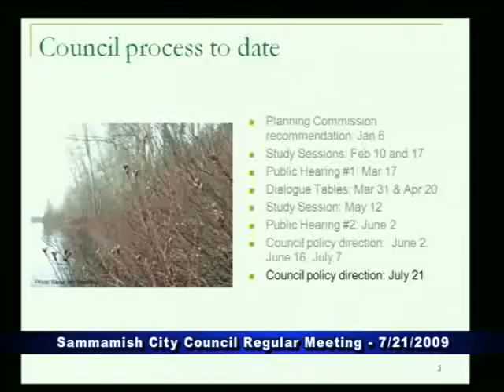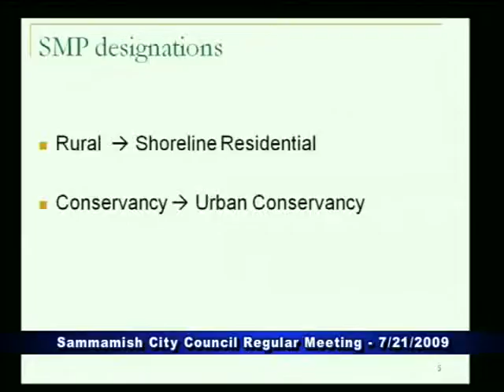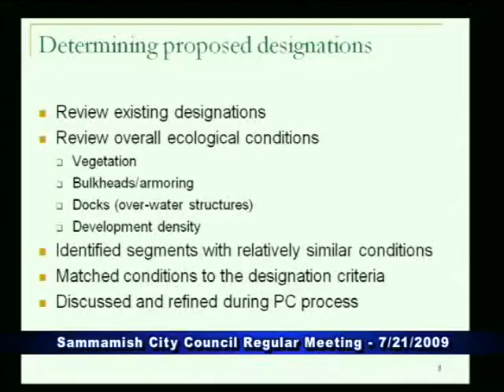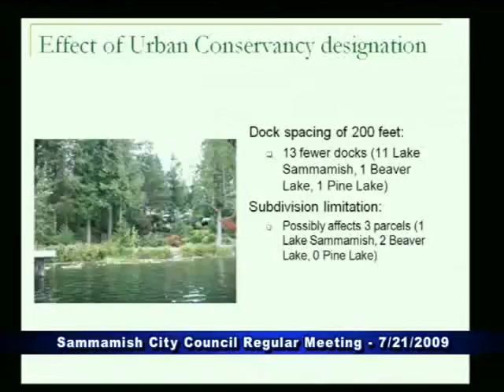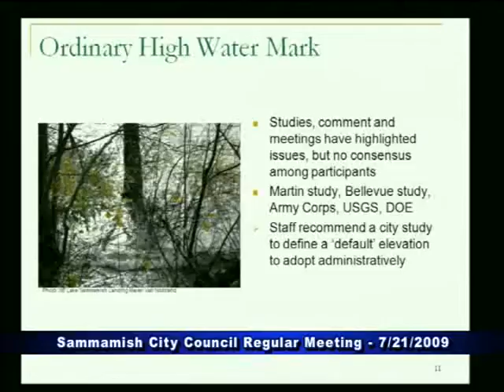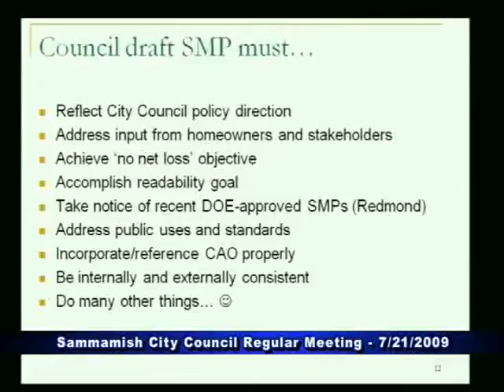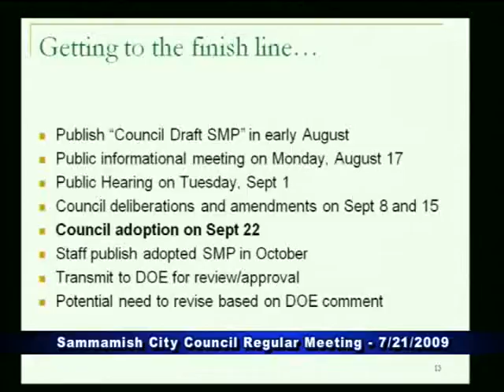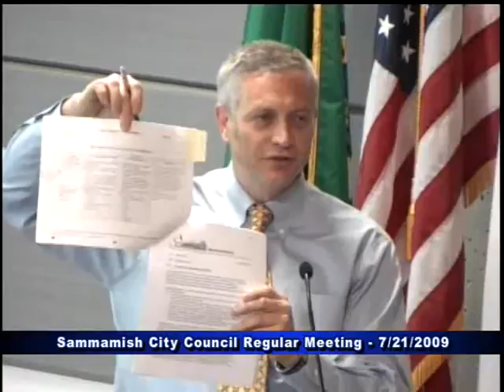July 21st, 2009 - City Council Meeting